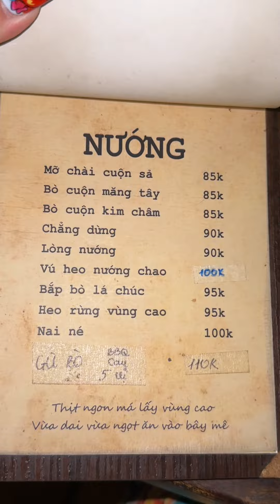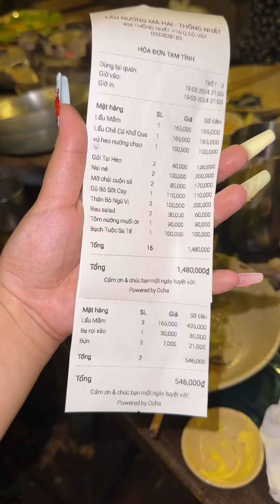Tiệm lẩu mắm với phong cách hoài cổ, đậm nét Việt Nam xưa! - CAO HOÀNG MẪN